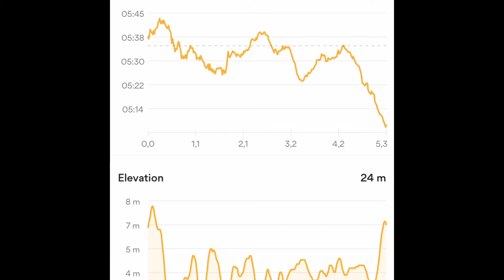Zij harlopen, dus ik ga ook hardlopen- Vlog 172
Ciao bello